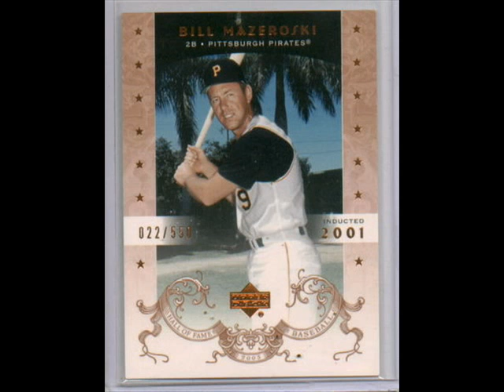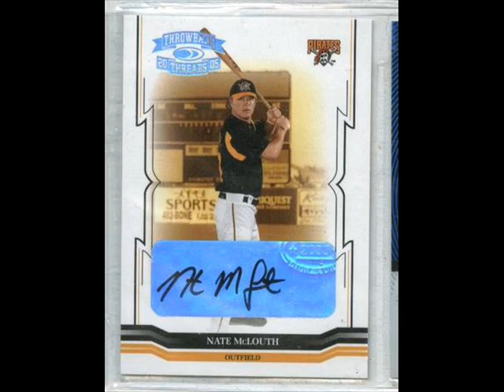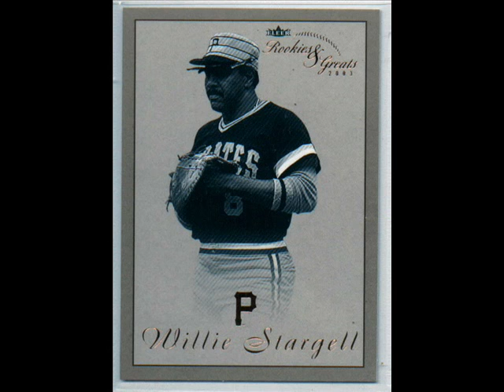PITTSBURGH PIRATES BASEBALL CARDS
A SAMPLING OF PIRATES CARDS I HAVE AVAILABLE AT MY WENSY STORE